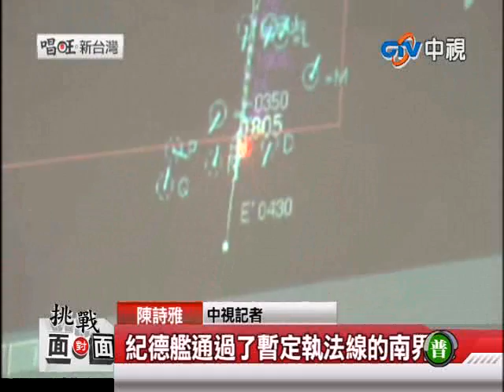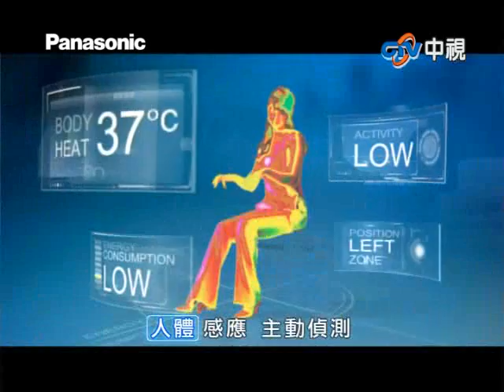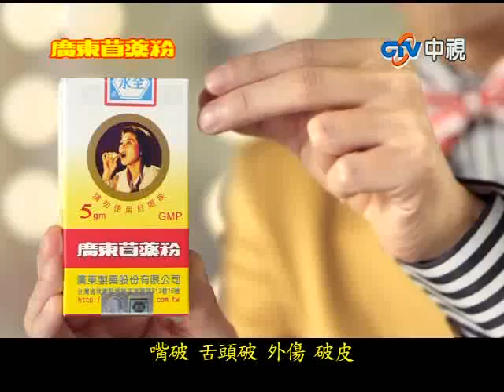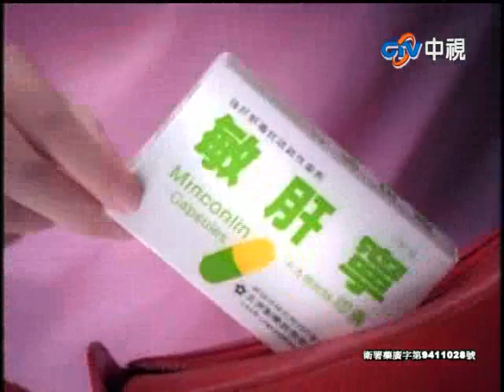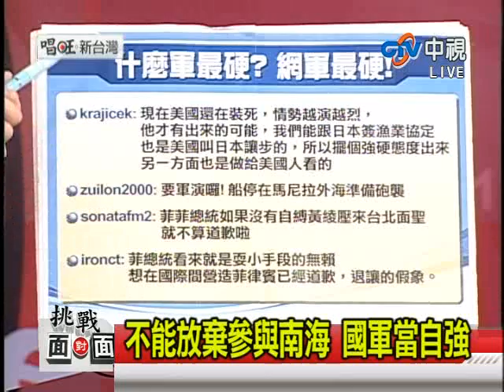中視【挑戰面對面 唱旺新台灣】2013.05.16 #16 ／菲國逞凶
【挑戰面對面 唱旺新台灣】
主持人：哈遠儀
播出時間：中視主頻每週四下午一點到二點

【主題:菲自毀長城 制裁封鎖勢在必行】
第一段：馬尼拉既不領情 何須再敬分毫!
第二段：國軍硬起來 完整巡弋經濟海域
第三段：情況越演越烈 撤僑應變措施?
第四段：通牒前先照會 美國卻偏袒菲?
第五段：地位久受壓抑 菲殺我漁民引爆!